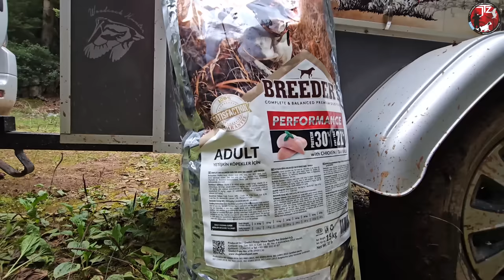ΕΠΕΙΣΟΔΙΟ 1 "Aναζητώντας την Απόλυτη Βασίλισσα" UHD 4K/"Searching for the Ultimate Queen" EPISODE 1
"Aναζητώντας την Απόλυτη Βασίλισσα". Το 1ο  Επεισόδιο της Νέας Σειράς ταινιών από προσωπικά μου Κυνήγια Μπεκάτσας με επιλεγμένες ποιοτικές λήψεις.
"Searching for the Ultimate Queen" .The 1st episode of the NEW movie series from my personal woodcock hunts with nice footage and shots.